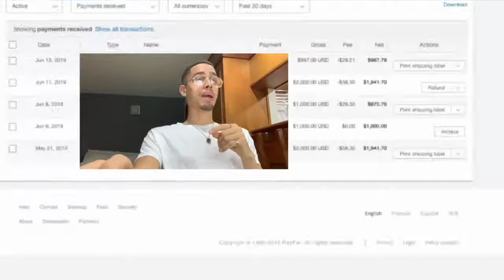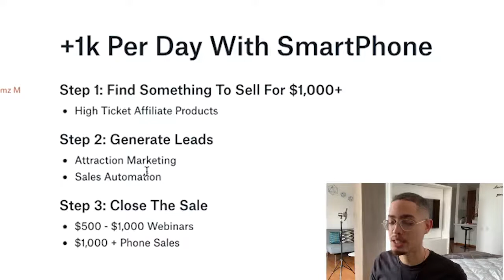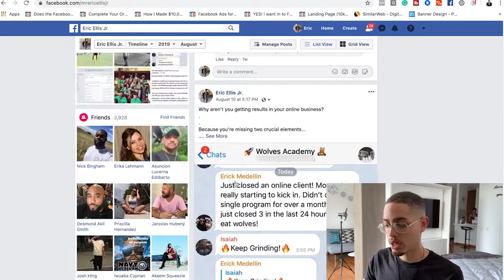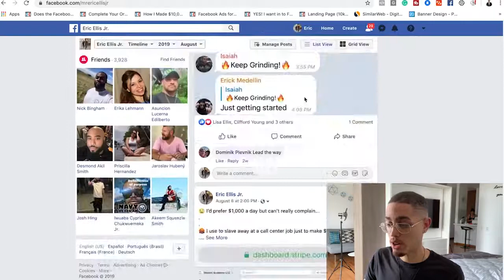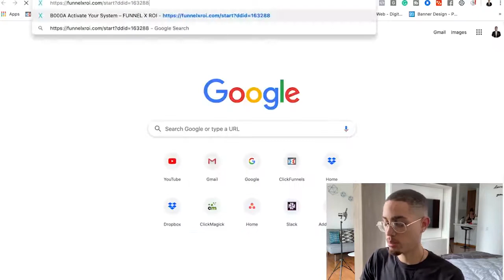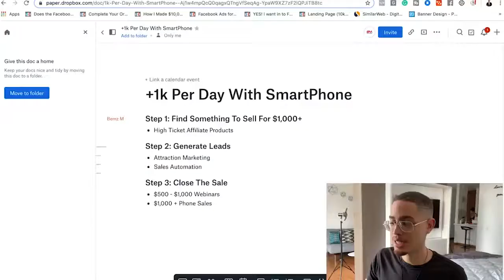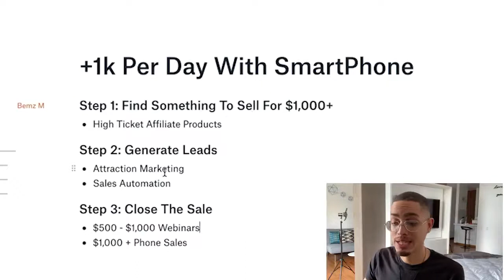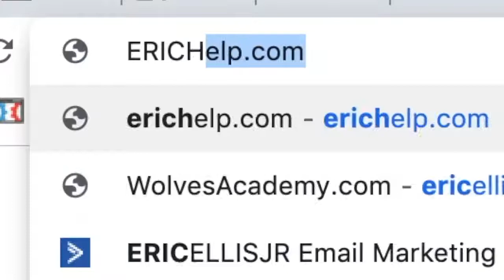How To Make $1,000 A Day! Just With Your Smartphone